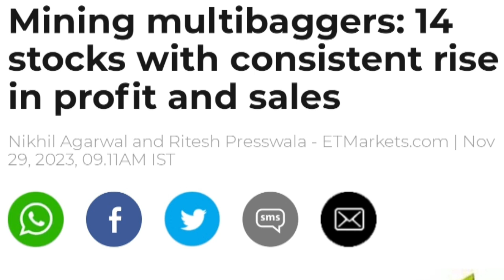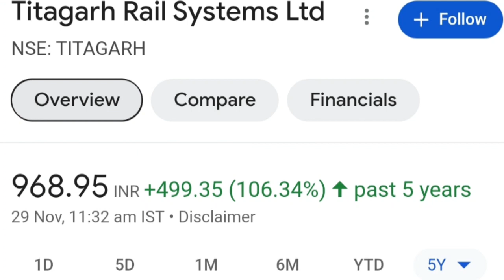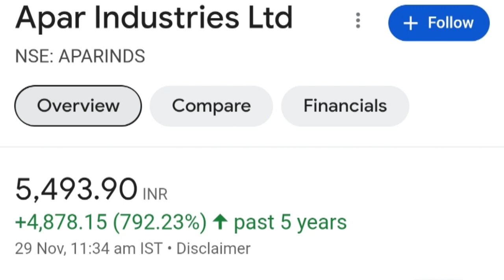Multibagger stock -2024 MINING SHARE -सोना निकालने की मशीन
adani share latest news
adaninshare news
supreme court
supreme court order

adani ke sabhi share ke baare me
adani group
adani